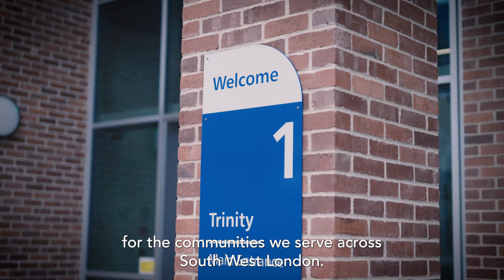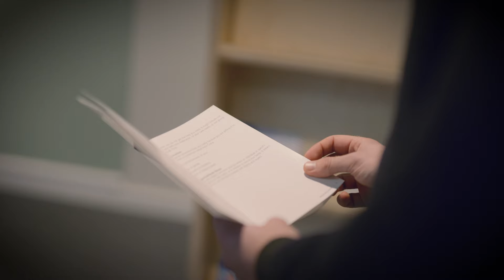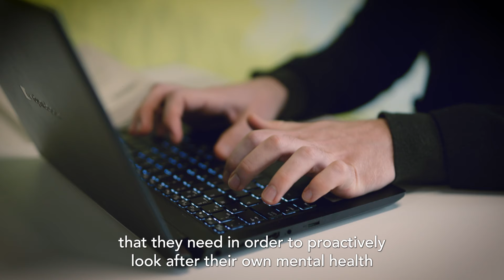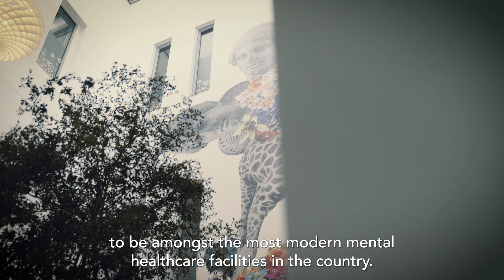Welcome to South West London and St George's Mental Health NHS Trust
We have launched a new film to showcase our services, the outstanding care our teams provide, and the incredible journey we on to transform mental health services for the communities we serve in South West London. Our Trust mission is Making Life Better Together.